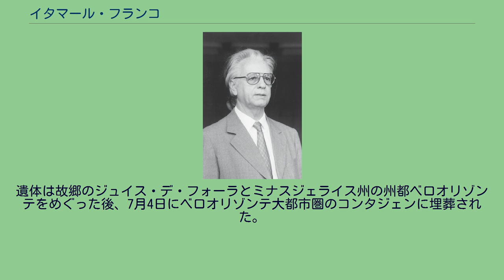イタマール・フランコ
イタマール・アウグスト・カウティエーロ・フランコ（ポルトガル語: Itamar Augusto Cautiero Franco、ポルトガル語発音: [itɐˈmaʁ ˈfɾɐ̃ku]、1930年6月28日 - 2011年7月2日）は、ブラジルの政治家。
1992年から1995年まで同国の大統領を務めたのを筆頭に、長い政治人生で上院議員、市長、大使、知事、副大統領を歴任した。
サルヴァドール-リオデジャネイロ間をむすぶ船上で生まれた。
父方は片方がドイツ系（ミナスジェライス州のスティーブラー家）で、母方はともにイタリア系。
母の名前もずばりイタリア (Itália) であった。
父はフランコが生まれる前にこの世を去っている。
男の子はその船名「イタ」とポルトガル語で海を意味する「マール」とをあわせて、イタマールと命名された。
ミナスジェライス州ジュイス・デ・フォーラで育ち、1955年にジュイス・デ・フォーラ技術学校を卒業、エンジニアになった。
1950年代中ごろに政界入りし、ジュイス・デ・フォーラ市の市会議員、副市長を経て市長を2期（1967年 - 1971年、1973年 - 1974年）務めた。
1974年に職を辞し、ミナスジェライス州から連邦上院議員に当選。
1976年とその翌年の2度、軍政期（1964年 - 1985年）に合法野党であったブラジル民主運動党の副党首を務めた。
1982年に上院議員に再選され、1986年にはミナスジェライス州知事に自由党から立候補したが落選。
当時は大統領直接選挙制の即時復活に尽力し、自由党の国会議員会長にもなった。
1987年2月1日に招集された憲法制定国民議会では、一議員として南アフリカ共和国などの人種差別主義国家との国交断絶を提案。
また、週に40時間以上の残業に対する最低50%の手当て、妊娠中絶の合法化、連邦制の強化、国民主権、対外債務の返済を阻む金融システムの国有化、土地改革を目的とした基金の設立などを訴えた。
死刑制度の復活には反対し、大統領制には賛成した。
当時のジョゼ・サルネイ大統領は政敵であったが、皮肉なことにフランコが大統領に就任すると盟友の一人となる。
1989年、自由党を離党し少数政党の国家再建党 (PRN) に合流したフランコは、大統領選でフェルナンド・コロール・デ・メロ陣営の副大統領候補に抜てきされた。
地元が大票田であるミナスジェライス州（コロールは対照的に小さなアラゴアス州選出）であることと、汚職疑惑のささやかれたサルネイ大統領を公然と非難していたことが味方した。
選挙戦の末、後に大統領となるルイス・イナシオ・ルーラ・ダ・シルヴァ候補に僅差で勝利した。
副大統領在職中は大統領と政策の折り合いがなかなかつかず、ことに民営化をめぐっては大統領と鋭く対立した。
辞任カードも幾度かちらつかせた。
コロールが汚職容疑で告発された1992年、国会は大統領を弾劾した。
ブラジルの憲法は、大統領は弾劾後180日間その権限を失うと定めている。
フランコは同年10月から大統領代行となり、コロールが辞任した12月29日に正式に大統領に就任した。
3年近くも副大統領の座にあったフランコだが、大統領代行就任時の世論調査によると、国民の大多数が彼のことを知らなかった。
大統領就任当時のブラジルは経済危機のどん底にあった。
1992年のインフレ率は1110%に達し、さらに翌年には2400%近くにも跳ね上がった。
ちまたはすぐ代わるだろうとうわさしたが、財務相にフェルナンド・エンリケ・カルドーゾを充てて「プラーノ・レアル」（レアル計画）を実施。
経済は安定化し、インフレも収束した。
就任直前、フランコは上院議員らに自らの私有財産の目録を手渡した。
一風変わったアピールだったが、就任するとただちにバランス重視の内閣を組み、議会に広範なサポートを求めた。
支持率は出だしから60%を上回った。
1993年4月には懸案の政治体制（共和制または君主制）と統治体制（大統領制または議院内閣制）に関する国民投票が行われ、前者では共和制が、後者では大統領制がそれぞれ圧倒的多数で選ばれた。
同年には軍と民兵の将校らから議会閉鎖の圧力がかかったが、動じなかった。
この事件を「クーデター未遂」ととらえるメディアもあった。
彼の政権はコロール大統領のもとで揺らいだ政治の誠実さと安定性を回復した点で評価され、自...